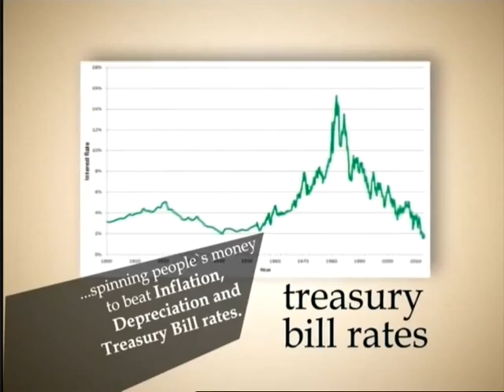Check Point 17 08 2014 1